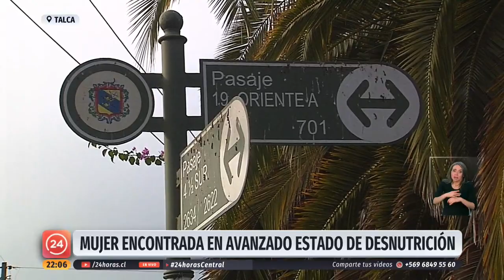Hallados en estado crítico de salud: Investigan caso de abandono de madre e hijo en Talca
Una mujer de avanzada edad junto a su hijo con trastorno mental fueron hallados en condiciones extremadamente precarias. No comían desde hace días y se estaban en un crítico estado de salud.